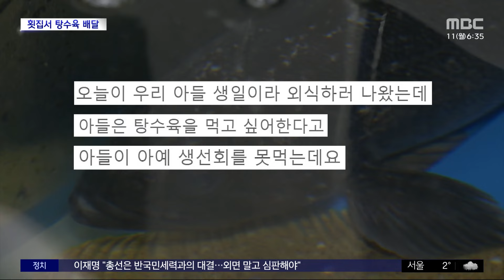[와글와글] "아들은 회 못 먹어요" 횟집서 탕수육 배달시킨 손님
한 온라인 커뮤니티에 횟집을 찾아온 손님의 황당한 요구에 대한 사연이 올라와 화제가 됐습니다.